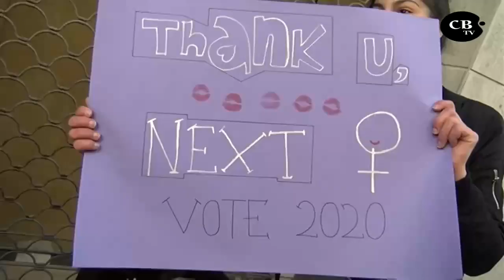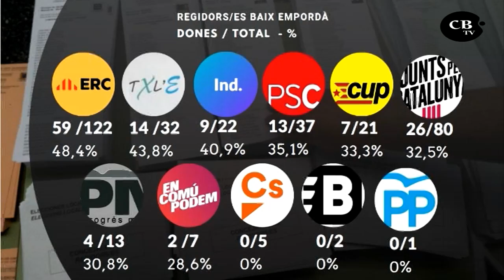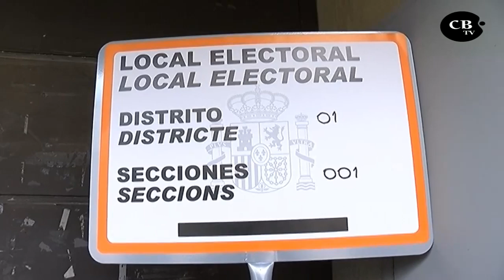Només 4 ajuntaments del Baix Empordà tenen més dones que homes al plenari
Al Baix Empordà hi ha lleugerament més dones que homes segons el padró municipal però aquesta proporció només es visualitzarà la propera legislatura en 4 dels 36 plens municipals de la comarca. El pensament feminista s'ha instal·lat poc a poc en el discurs institucional però amb dades a la mà la política encara és cosa d'homes.

Notícia emesa a TV Costa Brava el 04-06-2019